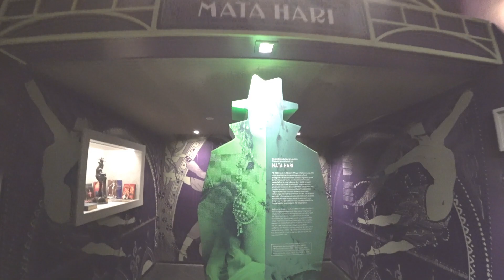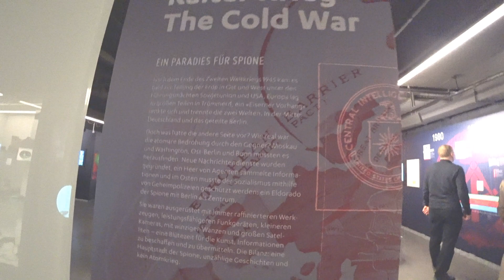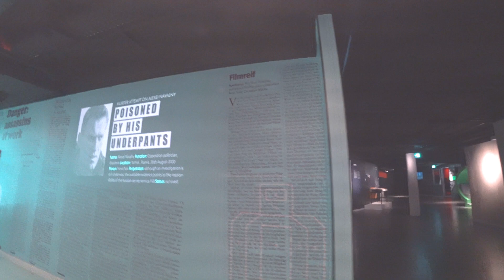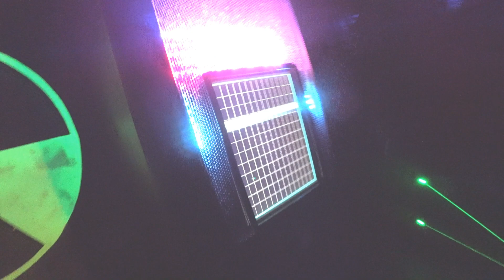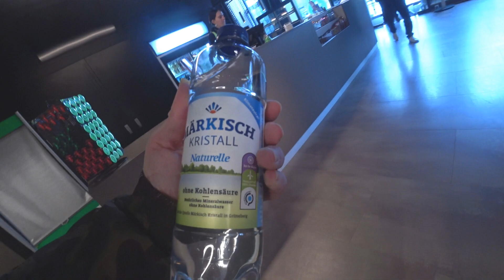iSpy with the EdgeMan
Jibbing in the Deutsches Spionagemuseum Berlin
It is an amazing museum for both kids and adults. Some of the interactive things are more aimed at kids (I still enjoyed them), and the information is super interesting for adults. I had a blast